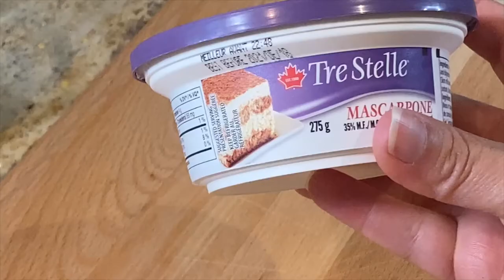Comment faire un Tiramisu en moins de 30 minutes , How to make a Tiramisu in less than 30 minutes.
Tiramisu # Italian delicassy # Fast baking # no oven required
dessert italien # dessert sans cuisson

Si vous pensez qu'un Tiramisu est long et compliqué à faire, détrompez vous, cette recette est pour vous et vous ne pourrez plus en manger ailleurs que chez vous.

If you think Tiramisu is complicated to make, watch my video and change your mind. Your guests will be very surprised!